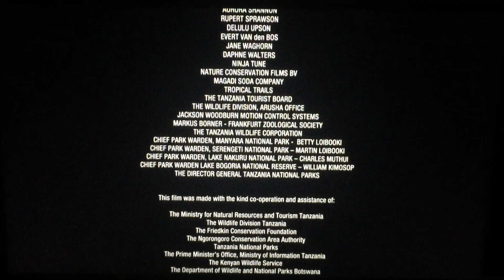Walt Disney Studios Motion Pictures/Disneynature (2009)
From Disneynature is Proudly Presents “The Crimon Wing: Mystery of the Flamingos” (2009)